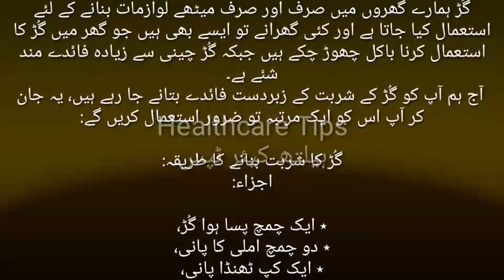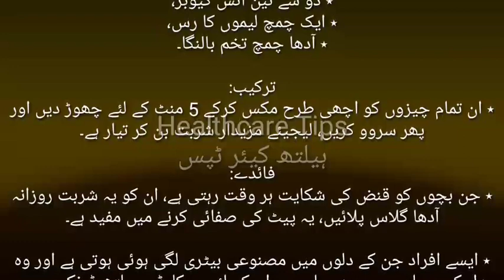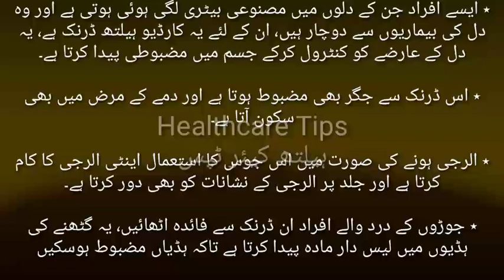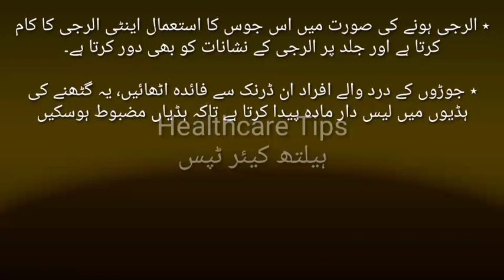instant health benefits of jaggery juice | gud ke sharbat peenay ke fayde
instant health benefits of jaggery juice
gud ke sharbat peenay ke fayde